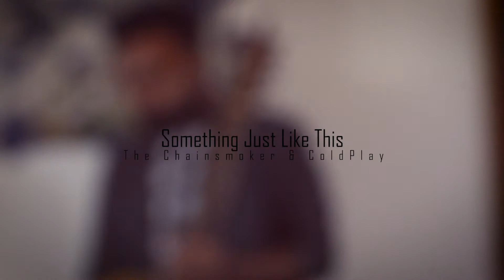The Chainsmokers & Coldplay | Something Just Like This | Guitar Cover